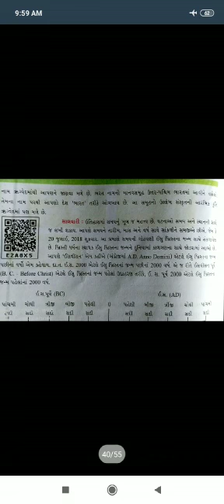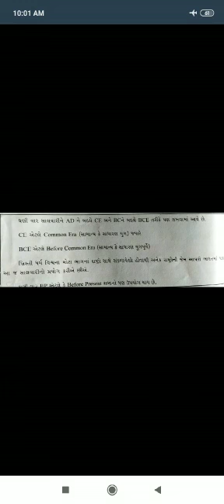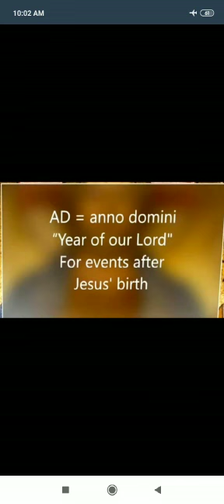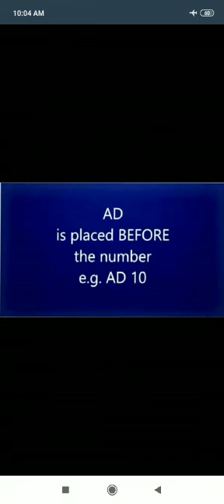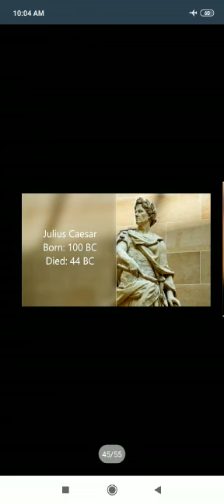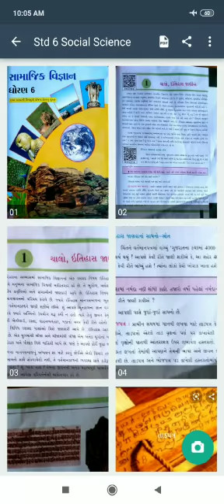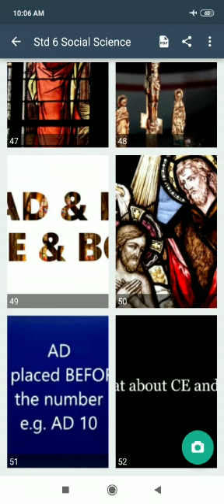Std 6, સામાજિક વિજ્ઞાન, એકમ 1, part 3, by નિતાબા ગોહિલ, msb 30